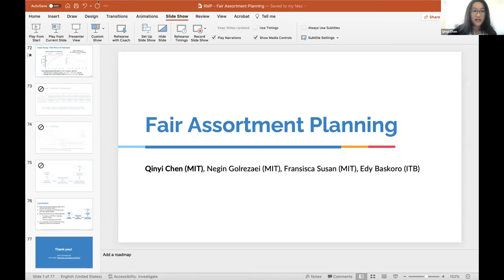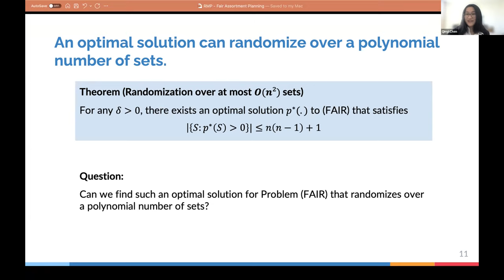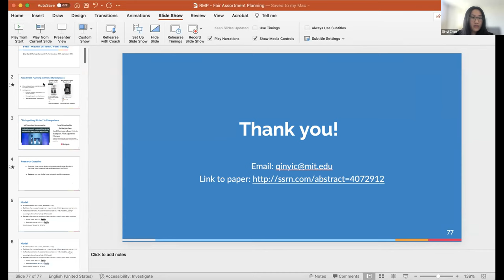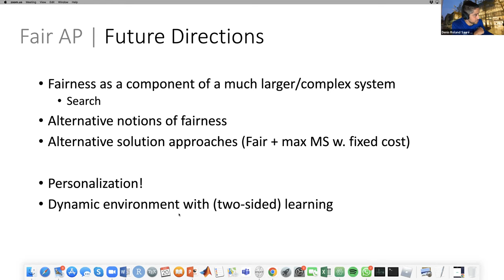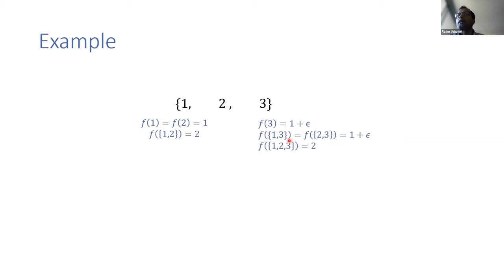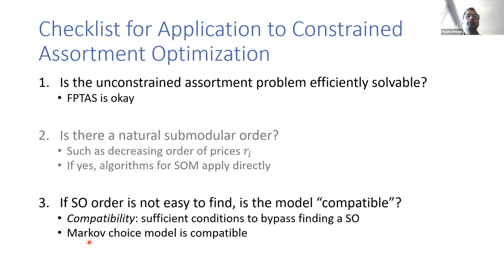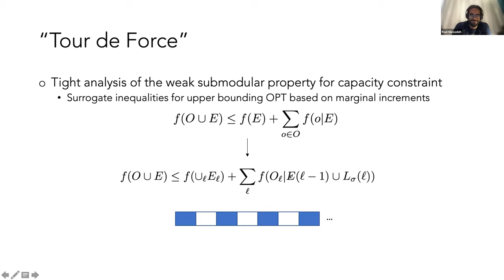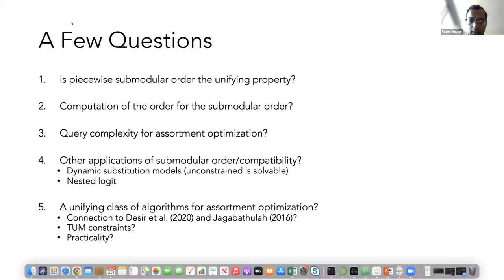Spotlight 2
Fair Assortment Planning.
Authors: Qinyi Chen, Negin Golrezaei, Fransisca Susan and Edy Baskoro
Discussant: Denis Saure

Submodular Order Functions and Assortment Optimization
Author: Rajan Udwani
Discussant: Ali Aouad